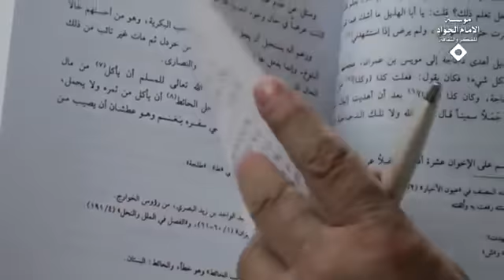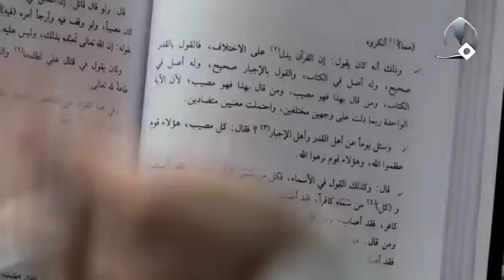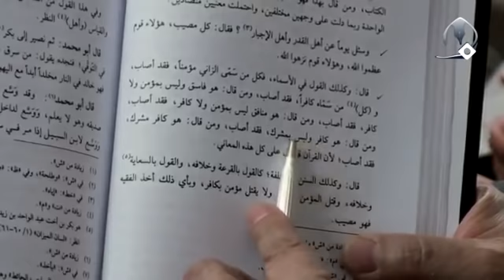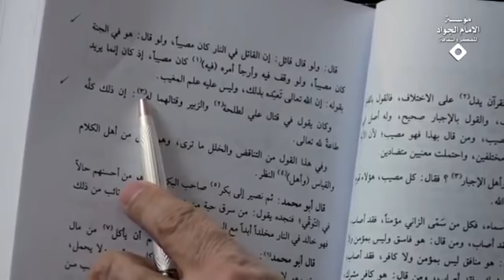الفرق بين ما أقوله وبين ما يقوله المصوبة | السيد كمال الحيدري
عنوان الدرس| فقه المرأة (88) - محاولة لعرض رؤية أخرى
من هنا سؤال: هل الإسلام واحد أم الإسلام متعدد؟ ماذا تقولون؟ في هذا المجال أيضاً يوجد اتجاهان اتجاه هذا الذي ذكره الأخ وهو انه أساساً في مقام الإثبات الإسلام يتعدد بعدد الإفهام، ولكن في مقام الواقع واحد، أما أن نصيب وأما أن نخطئ ومن هنا نحن نفتخر إنا نحن من المصوبة أو المخطئة؟ يعني ماذا المخطئة؟ يعني قد ما نصل إليه يطابق الواقع وقد لا يطابق الواقع، في قبالنا ماذا يوجد رأي؟ المصوّبة هذا ماذا يقول؟ هؤلاء أيضاً على فرقتين أو اتجاهين: اتجاه يقول لا يوجد واقع ما وصلت إليه الله يسجله هو الواقع، أصلاً لا يوجد واقع هنا أشكل عليهم لا يوجد واقع إذن عن ماذا نبحث.

اتجاه آخر يقول يوجد واقع ولكنه إذا وصلت إلى شيء خلافه الله يبدل ذلك الواقع يضع هذا الذي أنت وصلت إليه، فإن قلت إذا العلماء وصلوا إلى مسألة عشرة أقوال يقول الواقع ماذا يقول؟ عشرة، تقول واقعاً يوجد؟ بلي يوجد.

تأويل مختلف الحديث والرد على من يريب في الأخبار المدعى عليها التناقض تأليف ابن قتيبة متوفى 276 دار ابن القيّم ودار ابن عفان تعالوا معنا إلى صفحة 121 يقول ثم نصير إلى عبيد الله بن الحسن وقد كان ولي قضاء البصرة (كان قاضي في البصرة) فتهجم من قبيح إلى أن يقول آرائه انظر إلى آرائه يقول وذلك أنه كان يقول أن القرآن يدل على الاختلاف، القرآن قال ولذلك خلقه فالقول بالقدر صحيحٌ، وله أصلٌ في الكتاب والقول بالإجبار صحيحٌ وله أصل في الكتاب، لا أنه صحيحاً ظاهراً بل صحيحٌ واقعاً ومن قال بهذا فهو مصيبٌ، ومن قال بهذا فهو مصيبٌ؛ لأن الآية الواحدة ربما دلت على وجهين مختلفين واحتملت معنيين متضادين يقول الله أيضاً أراد ذلك وإلا لما انزل الآية تحتمل بوجهين، وسأل يوم عن أهل القدر فلان وقال وكذلك القول في الأسماء فكل من سم الزاني مؤمناً فقد أصاب، وكل من سماه كافراً فقد أصاب ومن قال هو فاسقٌ وليس بمؤمن ولا كافر فقد أصاب، ومن قال هو منافقٌ ليس بمؤمن ولا كافر فقد أصاب، ومن قال هو كافر وليس بمشرك فقد أصاب، ومن قال هو كافرٌ مشرك فقد أصاب لأن القرآن قد دل على كل هذه المعارف، أصاب ليس انه حجة فرق بين الإصابة وبين الحجة أنت أيضاً قد تقول حجة كل هذه الأقوال، كما الآن اختلف العلماء في ولاية الفقيه أو في طهارة الإنسان كل واحد يقول كذا كلاهما حجة ولكن الحجية شيء والإصابة ماذا؟ هذا الرجل يتكلم عن ماذا؟ ليس عن الحجية عن الإصابة، وكذلك السنن المختلفة، قال: ولو قال القائل إن القاتل في النار كان مصيباً، ولو قال في الجنة قال كان مصيباً، ولو وقف فيه وأرجأ أمره كان مصيبا وكان يقول في قتال (انظر إلى المبنى أنت إذا ما تحل هذه المبنى ما تقدر أن تحلها) علي لطلحة وزبير وقتالهما له أن ذلك كله طاعة لله تعالى هذا مصيبٌ وهذا… أنت تقول له لا يمكن يقول ثبت لي الواقع ما هو؟ ولكن أنت مفترض أن الواقع ماذا؟
هذا الأصل الموضوعي المسكوت عنه ولهذا أنت تقول كيف يمكن أن نقول اجتهدوا فأخطئوا فهم في الجنة كيف يمكن؟ في النتيجة إما واحد في الجنة وإما واحد في النار هذه مرتبطة بنظرية المعرفة، هذا رأي وهؤلاء الذين ينقدوني يتصورون أنا قائل بهذا الرأي وبهذا المعنى الذي يقولون نسبية وتشكيك مع انه أنا لست من القائلين بهذا الرأي أنا أقول بأن الواقع واحدٌ ولكن فهمنا لهذا الواقع قد يكون متعدداً الآن بينكم وبين الله مَن مِن هؤلاء الذين نقدوا الأفكار التي اطرحها ميّز قال إذا كان مقصوده الأمر الأول الاتجاه الأول فكلامٌ لا نوافق عليه وإما إذا كان مقصوده الثاني والحوزة ببابك فهم العلماء واحد أو متعدد؟ مع ان الواقع واحد أو متعدد؟ واحد ولكن فهمهم متعدد، من هنا لابد أن نميز جيداً بين مقام الإثبات ومقام الثبوت بين مقام الفهم فهم العالم وبين مقام الواقع ونفس الأمر .